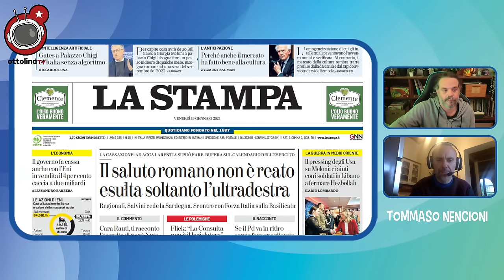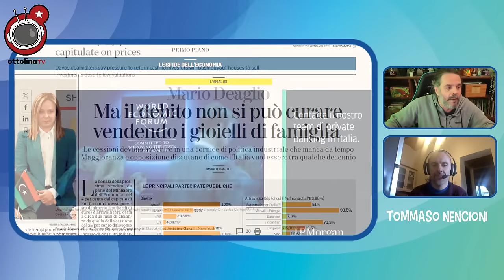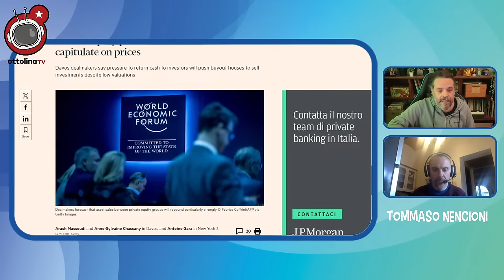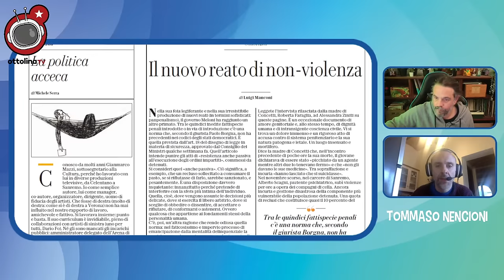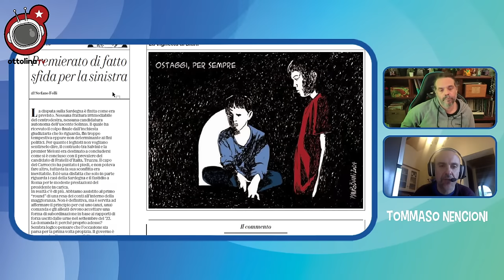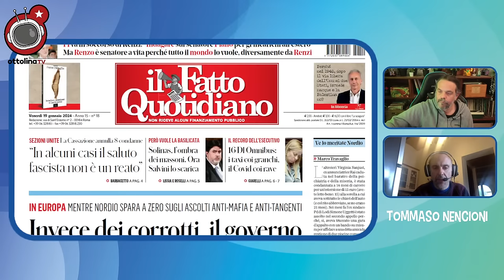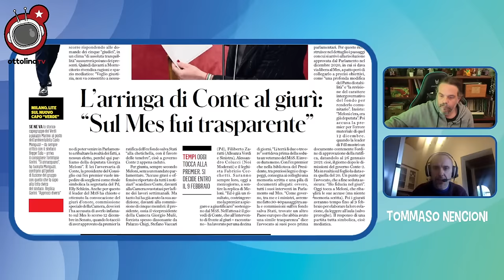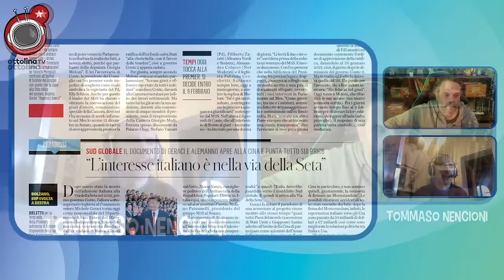LA RASSEGNA STRAMBA - dal Senegal alle Filippine, la guerra contro LA VIA DELLA SETA - ft Il Nencio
west africa, sahel, medio oriente, asia centrale, subcontinente, sudest asiatico, estremo oriente: la Guerra dell'Impero contro la formazione degli stati sovrani e la loro integrazione economica attraverso la Via della Seta E' TOTALE

con Tommaso Nencioni